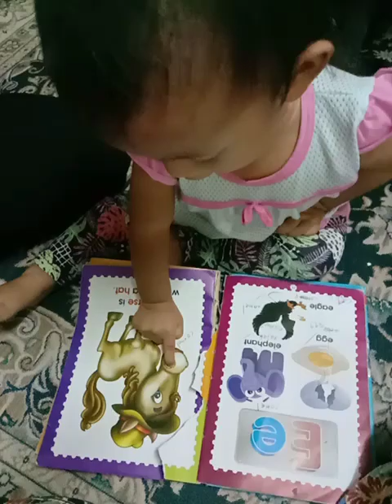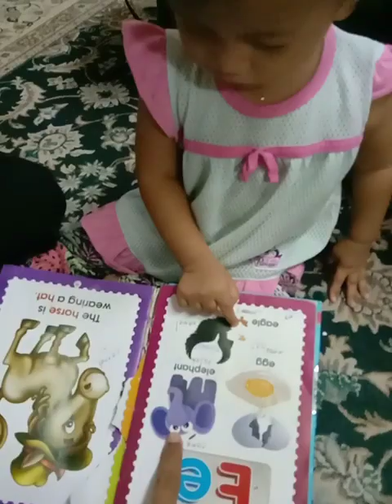RAGAM ANAK-ANAK : Mari membaca bersama Alisha Ufairah